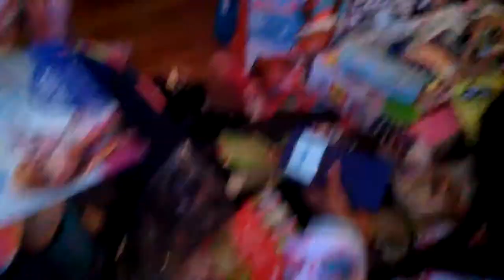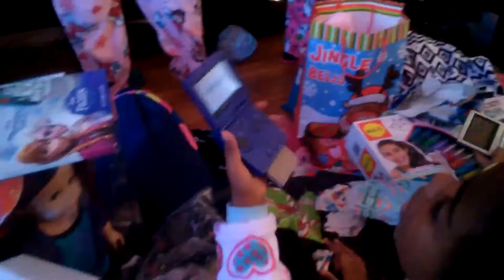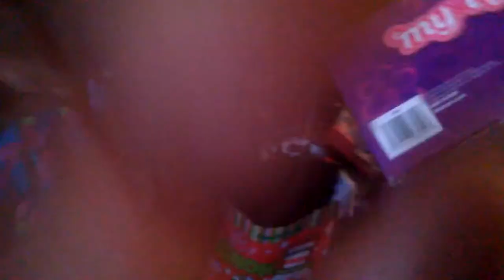Christmas Day 2014 Part 2 Full HD